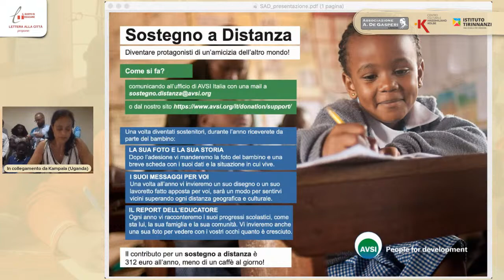In diretta streaming - Educare e imparare: Un’esperienza affascinante sempre possibile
L'Associazione A. De Gasperi di Legnano, il Centro culturale Massimiliano Kolbe di Varese e l'Istituto Tirinnanzi di Legnano, insieme a Lettera alla città di Varese propongo un incontro online con alcuni ragazzi e insegnanti della Luigi Giussani Primary and High School di Kampala-Uganda.

Educare e imparare: Un’esperienza affascinante sempre possibile
In collegamento streaming da Kampala-Uganda
Martedì 25 maggio 2021 alle ore 17

È una bellissima occasione per ascoltare dalla viva voce di alcuni ragazzi e insegnanti di quella scuola la bellezza, la verità e l'intensità sorprendenti dell'esperienza educativa che vivono e cogliere come è possibile educare e imparare anche in una situazione difficile, drammatica come quella di un Paese come l'Uganda. Questa esperienza può essere molto utile per verificare l'importanza dell'educazione nella circostanza della pandemia.
È un incontro da non perdere, un’esperienza che getta una luce nel buio dell'emergenza educativa che quotidianamente è sotto i nostri occhi, che dice che un cambiamento è possibile a scuola, in famiglia, ovunque e che mostra cosa significhi essere appassionati alla crescita umana delle persone che incontriamo e che ci sono affidate.